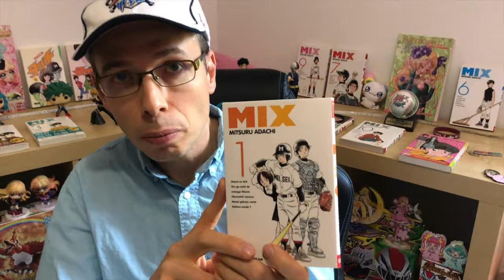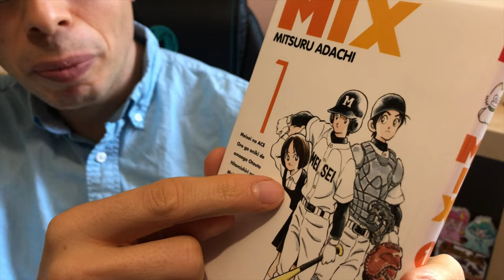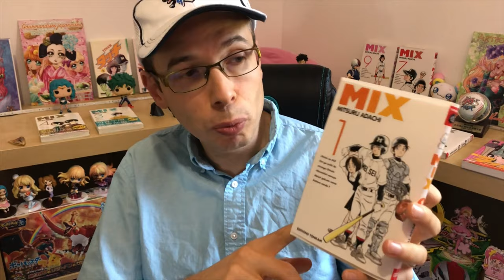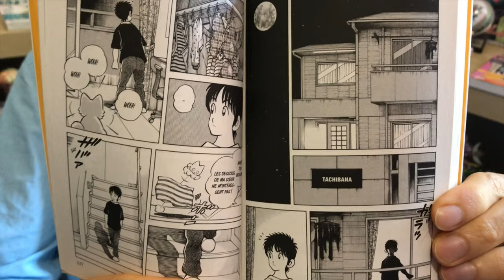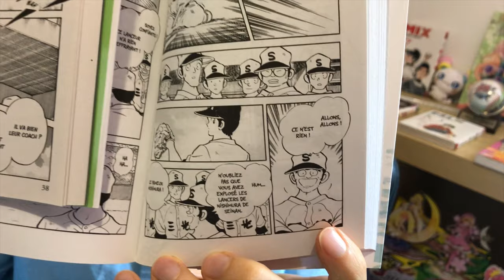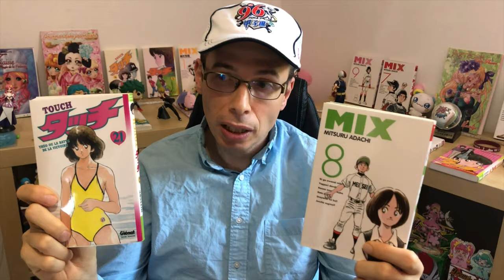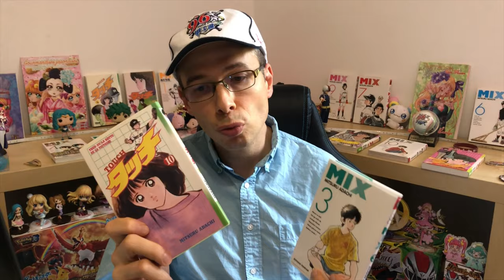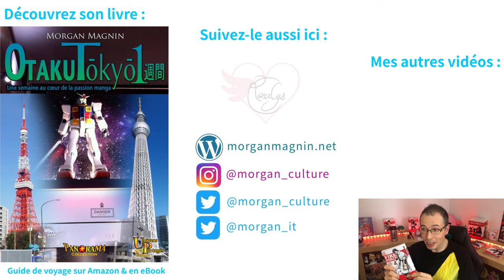Le meilleur anime 2019 : MIX, une immersion dans le quotidien japonais 30 ans après Touch de Adachi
⭐️ QUI EST MORGAN
・ Auteur de "Otaku Tôkyô isshûkan"
・ En livre sur Amazon